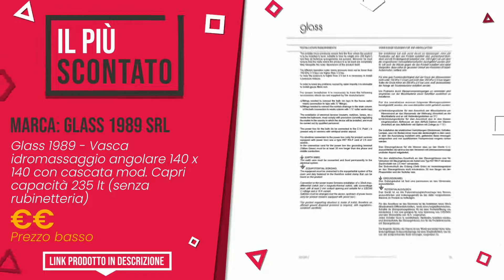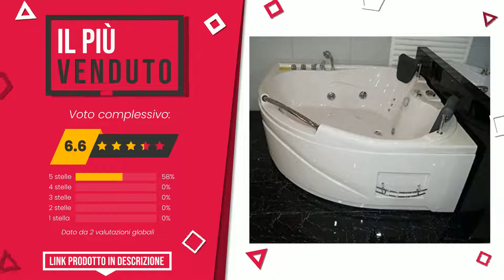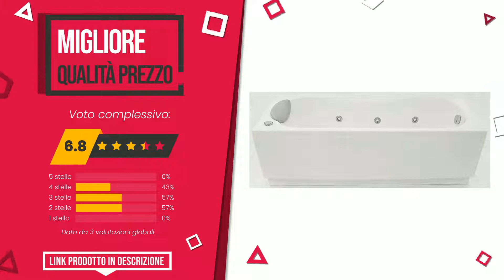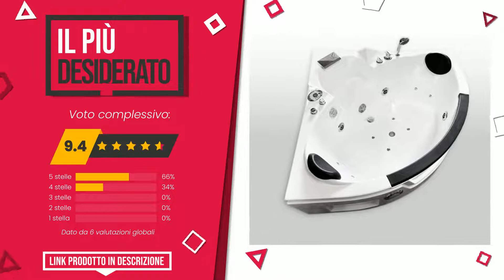Vasca idromassaggio - Top 8 - (QualeScelgo)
📣 Link 'Vasca idromassaggio' presenti in questo video:

✅ IL MIGLIORE: Intex 28404 Pure Spa Bubble Therapy con Pompa, 795 litri, Ri...

✅ IL PIÙ SCONTATO: Glass 1989 - Vasca idromassaggio angolare 140 x 140 con casc...

✅ IL PIÙ VENDUTO: Bagno Italia Vasca Idromassaggio 150x150 due posti 11 getti ...

✅ LA NOSTRA SCELTA: Bestway 54123 Miami AirJet, 2-4 Personen

✅ MIGLIOR RAPPORTO QUALITÀ PREZZO: Vasca Bagno Idromassaggio Pneumatico Rettangolare Novellini ...

✅ IL PIÙ ESCLUSIVO: VASCA BAGNO IDROMASSAGGIO Hypnotic CROMOTERAPIA 180 x 90 cm ...

✅ IL PIÙ REGALATO: SIMBA Vasca Bagno IDROMASSAGGIO ANGOLARE 2 Persone Nuova 170...

✅ IL PIÙ DESIDERATO: Simba Srl Vasca 150 x 150 cm Bagno IDROMASSAGGIO ANGOLARE 2 ...

Indice:
00:00 - Intro
00:05 - Intex 28404 Pure Spa Bubble Therapy con Pompa, 795 litri, Ri...
00:27 - Glass 1989 - Vasca idromassaggio angolare 140 x 140 con casc...
00:52 - Bagno Italia Vasca Idromassaggio 150x150 due posti 11 getti ...
01:20 - Bestway 54123 Miami AirJet, 2-4 Personen
01:41 - Vasca Bagno Idromassaggio Pneumatico Rettangolare Novellini ...
02:06 - VASCA BAGNO IDROMASSAGGIO Hypnotic CROMOTERAPIA 180 x 90 cm ...
02:33 - SIMBA Vasca Bagno IDROMASSAGGIO ANGOLARE 2 Persone Nuova 170...
03:00 - Simba Srl Vasca 150 x 150 cm Bagno IDROMASSAGGIO ANGOLARE 2 ...